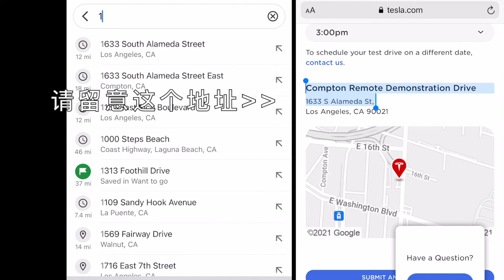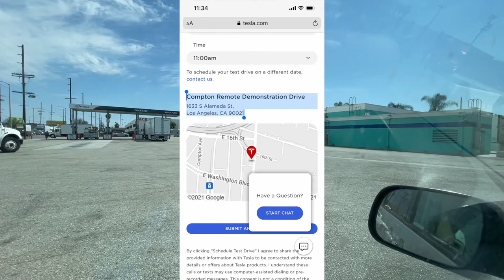你也有可能遇到的Tesla试驾困扰！我要去投诉Elon Musk，还是我的人品有问题？特斯拉官网给的试驾地点竟是一卡车加油站，周围全是仓库和卡车...对Tesla Model Y兴趣还剩多少？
我人品问题？埃隆·马斯克Elon Musk有毛病？特斯拉Tesla Model Y试驾地点竟是一卡车加油站，周围全是仓库、卡车和游民帐篷...我的人品差到这地步，还有勇气活下去吗？对特斯拉Tesla的兴趣还剩多少？Strange and Terrible Tesla Test Drive Experience, my problem or Elon Mush's

00:00 这是什么地方？
00:32 试驾预约成功
00:59 意外开始没车需再等两周
02:06 试驾确认邮件又来了
02:55 奇怪的试驾地址
03:34 到达官方给的地点
05:25 跑到后面一条街场面更不可思议
06:06 人品掉地后的总结